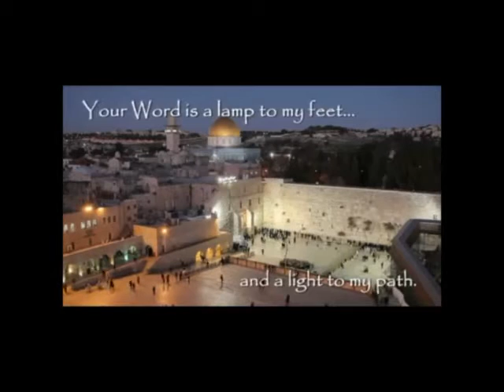2 John 1 WHO IS THE CHOOSEN LADY?-JAMES JACOB PRASCH-LIVE FROM ENGLAND